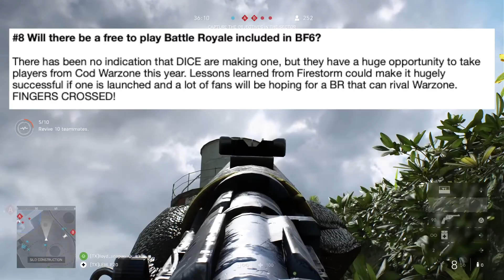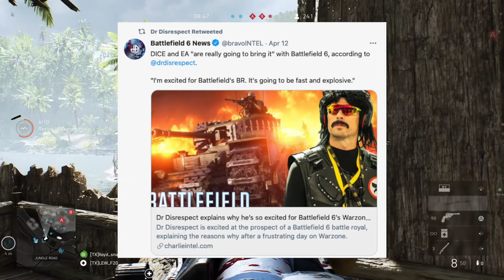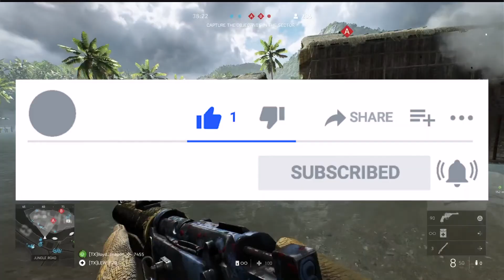TOP 10 Things We Know So Far & Release Dates? (BF6 News & Leaks)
We take a look at Battlefield 6 and the potential release dates.
What do we know so far about BF6? I highlight the key things you need to know. DICE and EA can't keep us waiting much longer can they?

Gameplay in the background is Battlefield 5 on Solomon Islands using the Commando Carbine. Don't you just love the pacific DLC DICE put in near the end of BF5 life cycle.

Timestamps:
00:00 Intro
00:35 JackFrags giving the community hope
01:02 10 Things you need to know about BF6
01:12 #1 BF6 Player count
01:30 #2 BF6 Potential Location setting
01:38 #3 Cross Platform?
01:57 #4 Live events in game
02:16 #5 Battlefield 6 release date
02:46 #6 WW1, WW2 or Modern day setting?
03:15 #7 Which platforms will BF6 support?
03:45 #8 Will there be a Battle Royale Mode in BF6?
04:20 #9 Are EA & DICE taking BF6 seriously?
05:00 #10 My thoughts and opinions on BF6
05:30 Dr Disrespect showing his optimism for BF6
06:10 Solomon Islands (commando Carbine) Gameplay continued